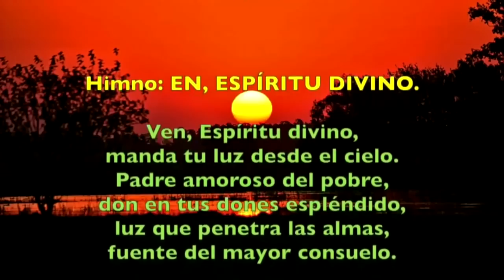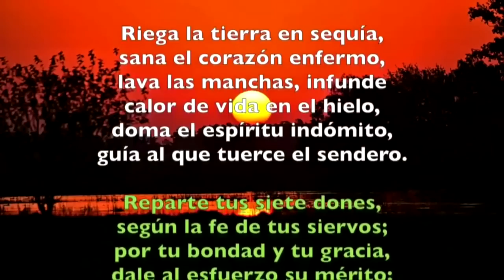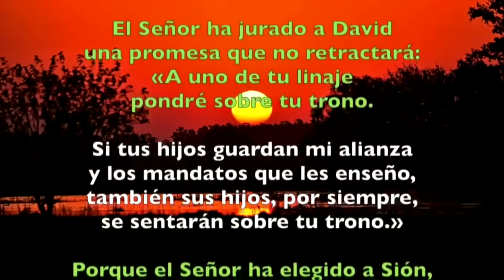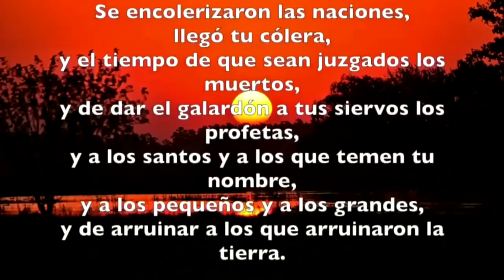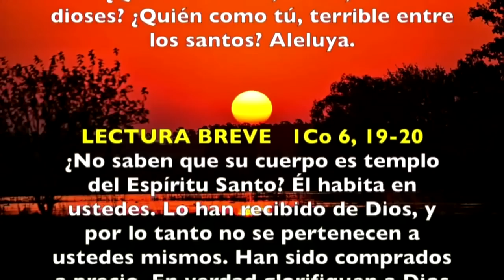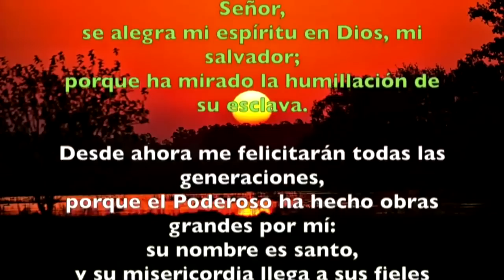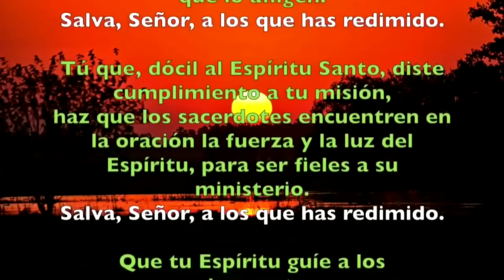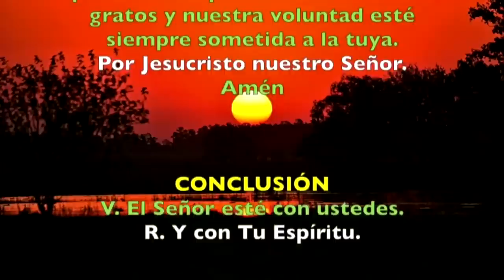Oración de la tarde (Vísperas), JUEVES 25 DE MAYO 2023 |Jueves VII semana de Pascua |Padre Sam